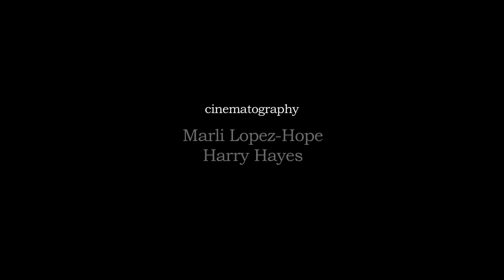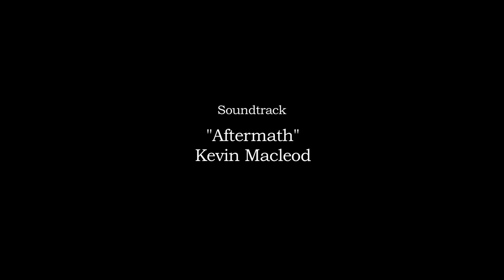Beneath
Withcetty Grubs of Australia.

First time using extension tubes with a 50mm lens on a Canon 7D. Thanks to Peter Nearhos for lending them to me.